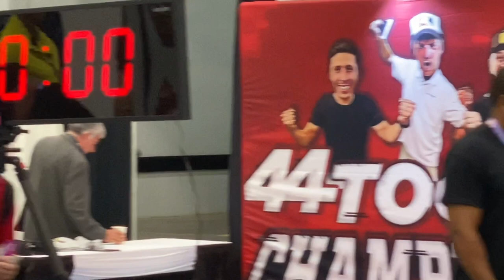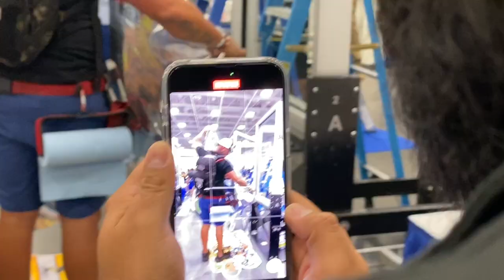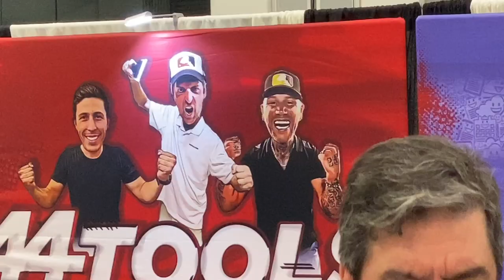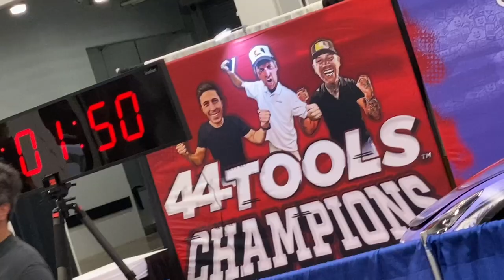WFCT 2023 Flat Glass Competition, heat one, Robert Foster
Watch first time WFCT competitor Robert Foster perform an excellent install in the first round of the tint off. We are so proud of all three of this years' competitors. They killed it!